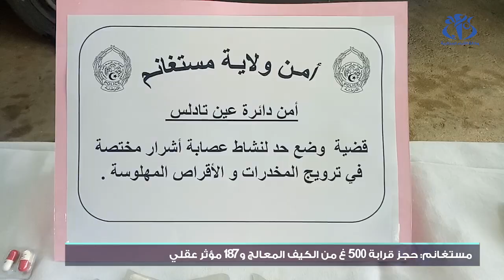مستغانم: حجز قرابة 500غ من الكيف المعالج و187 مؤثر عقلي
مستغانم (وأج) - تمكنت مصالح أمن ولاية مستغانم  من حجز قرابة 500 غ من الكيف المعالج و187 مؤثر عقلي وتوقيف مروجيها.